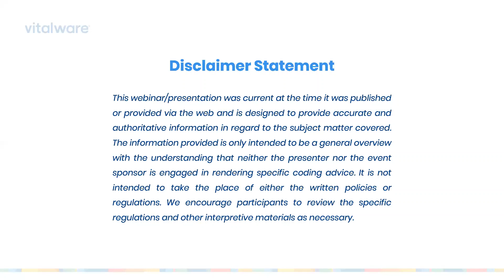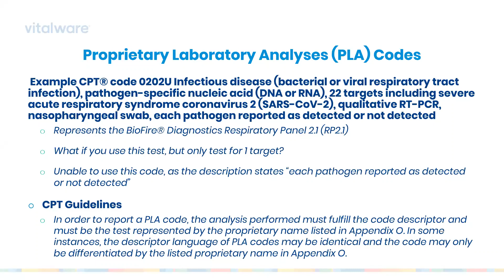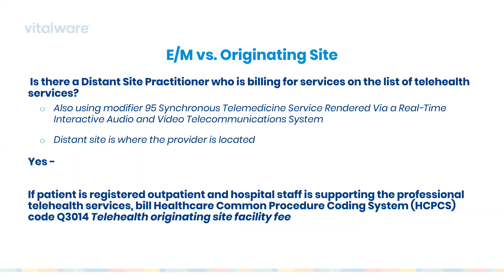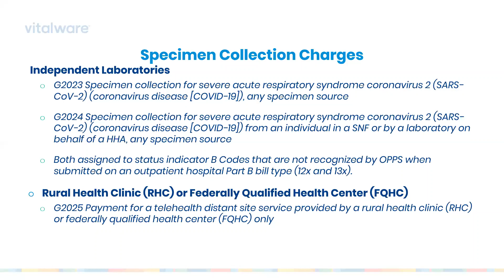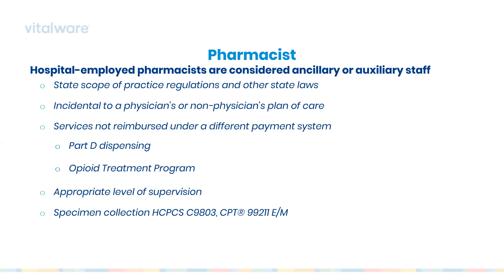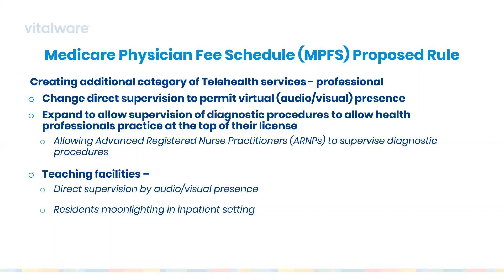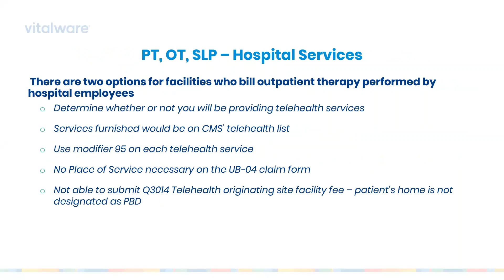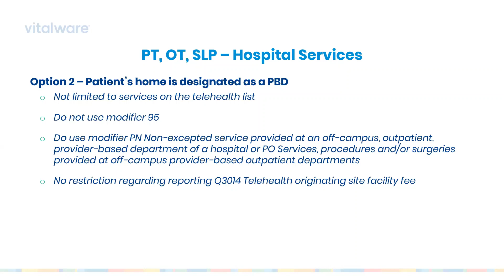COVID-19 Billing & Coding: Updates and FAQs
This webinar will review updates to the coding and billing requirements that have been published since our last webinar. We will review some of the major updates from the Centers for Medicare & Medicaid Services (CMS) Frequently Asked Questions (FAQ) documents, and discuss how this may impact your facility. Additionally, we will discuss topics published in recent proposed rules that are a result of flexibilities & waivers granted that CMS wishes to carry forward into the post-COVID-19 Public Health Emergency (PHE).